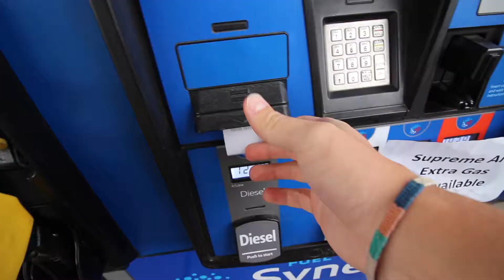FIRST DAY BACK TO SCHOOL!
Finally back to vlogging and making videos! So many new things to come your way! Also headed back to school for the first time in a long time!

Be unique, stay different. Do what you Love!
-SegiDuh